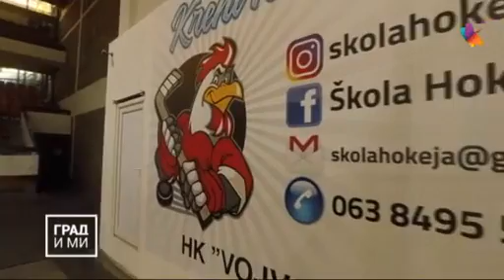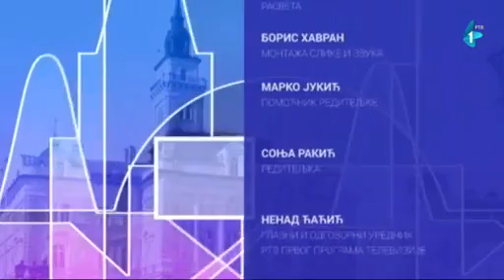Милош Вучевић гостовање "Град и ми" - 29.11.2019